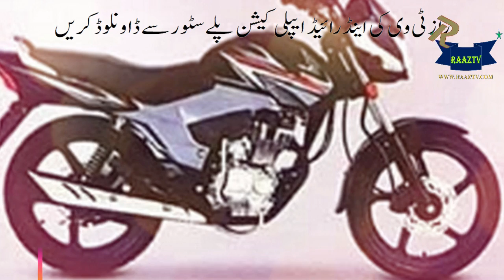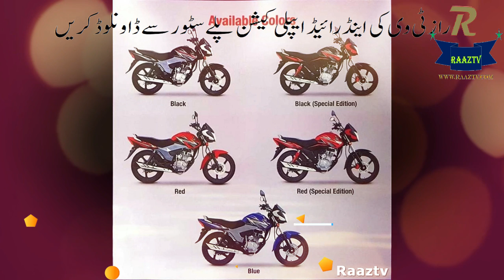honda 125 new model 2019 Pictures | Raaztv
Download Raaztv Android App On Google Play Store